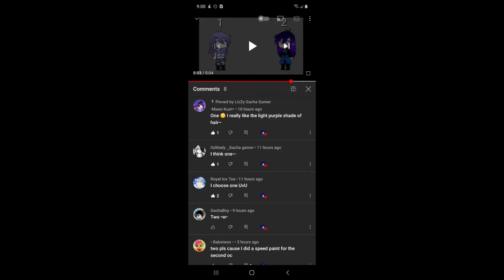watch if you want 👍